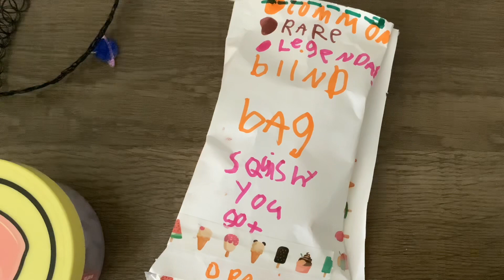August 15, 2023